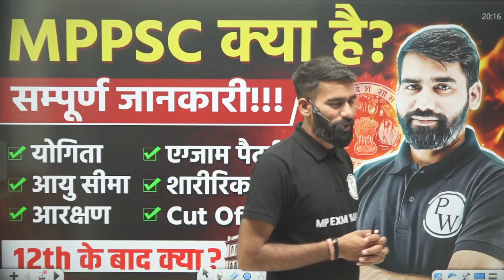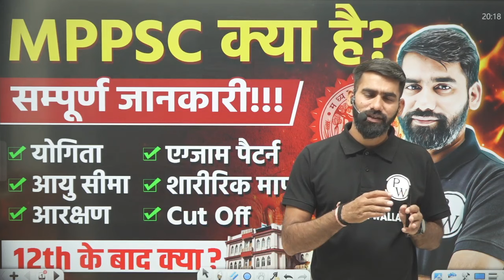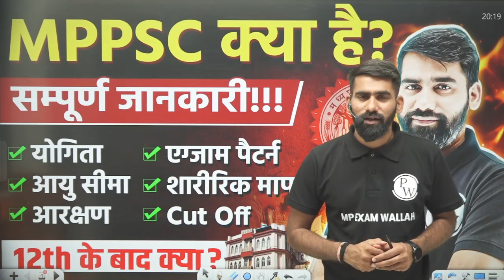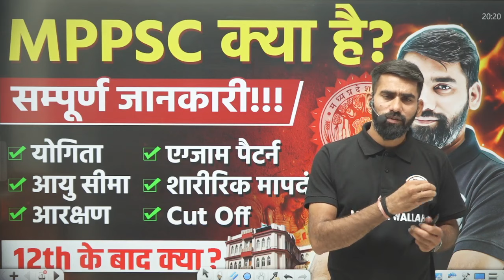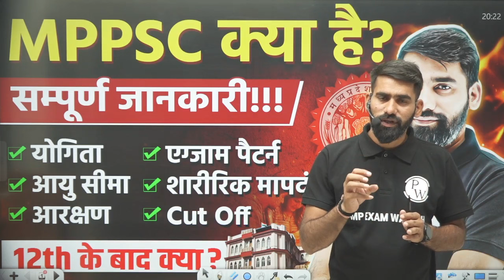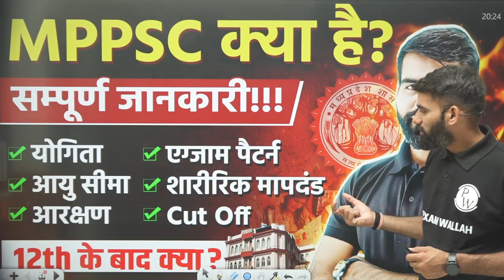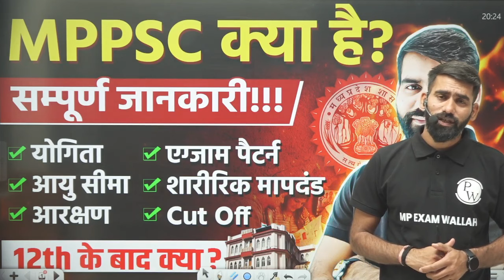Complete Details of MPPSC Exam | MPPSC Eligibility, Exam Pattern, Age & Cut Off | MPPSC Preparation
📚 Are you gearing up for the MPPSC Exam? 🎓 Look no further! This comprehensive video covers everything you need to know about the MPPSC Exam, from eligibility criteria to exam pattern, age requirements, and cut-off scores!

📝 Whether you're a beginner or an experienced candidate, this video has got you covered with all the essential details to ace the MPPSC Exam!

💼 Don't miss out on vital information for your MPPSC preparation journey! Watch now and boost your chances of success! 🚀